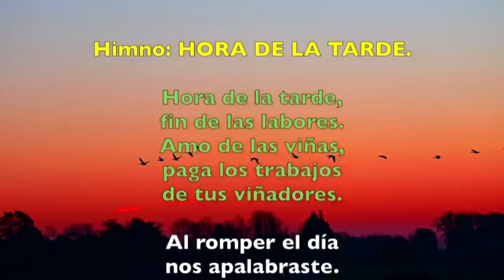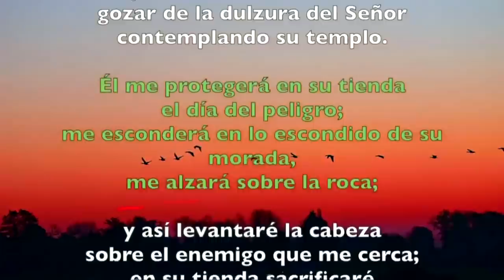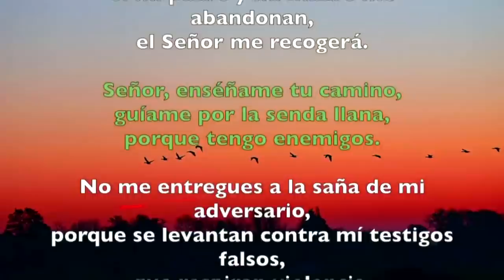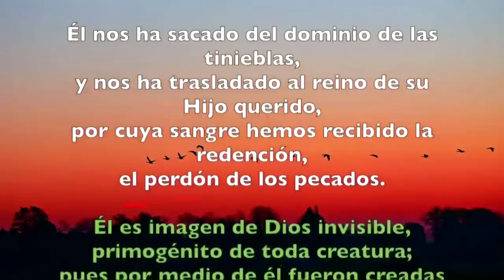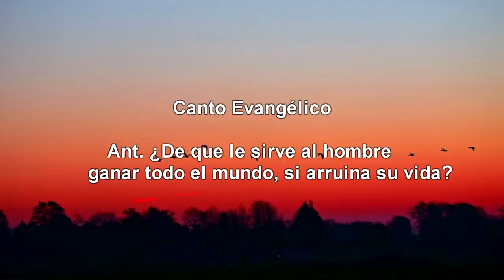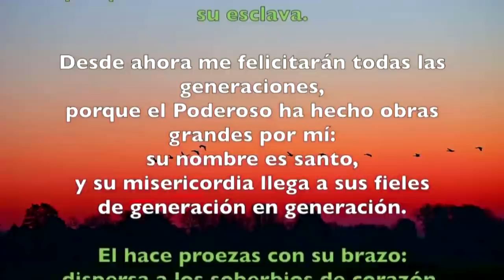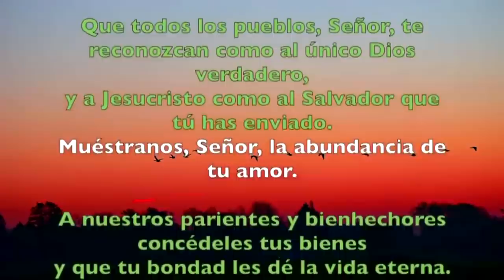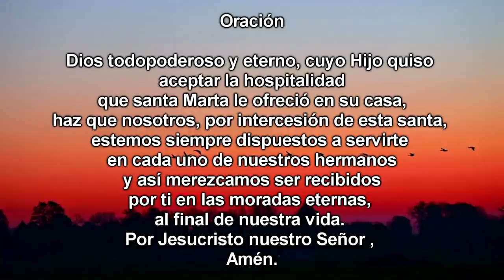Oración de la tarde (Vísperas) MIÉRCOLES 29 DE JULIO 2020 | Padre Sam | Producción Crisol